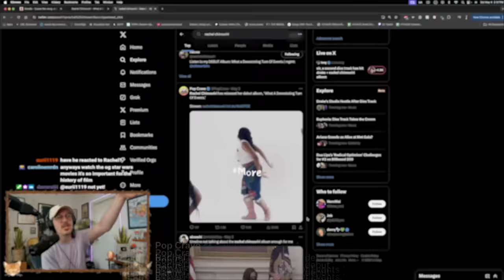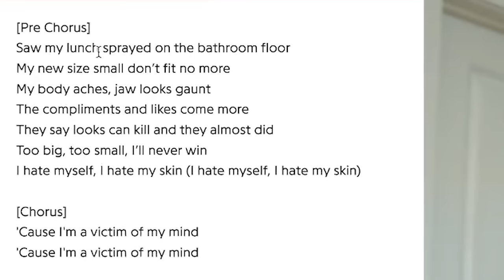RACHEL CHINOURIRI's debut album is devastatingly good *Album Reaction & Review*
never heard of her? well you have now!